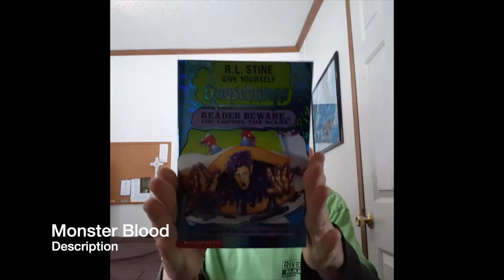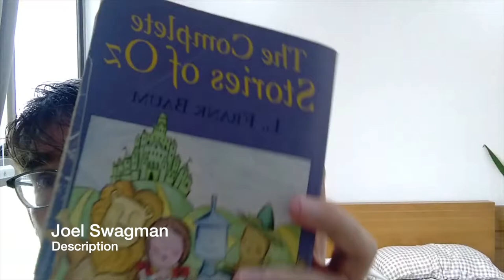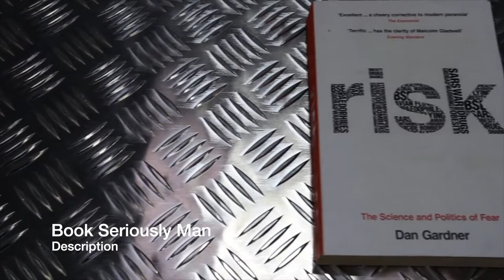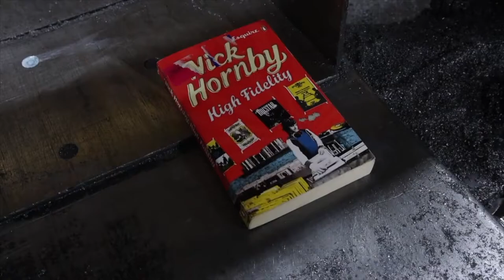April 2022 BookTube Shoutouts [10 CHANNELS]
Here goes!